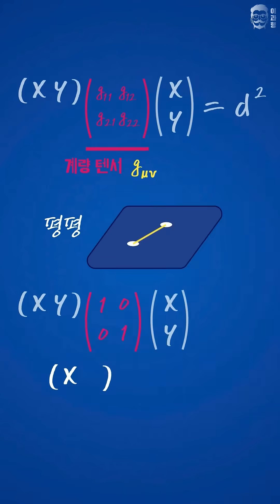아인슈타인 방정식을 1분 안에 설명할 수 있을까요?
모든지 1분 안에 설명해 드려요 ep.3 아인슈타인 방정식 입니다.
계량텐서, 리치텐서, 스칼라 텐서 1분 안에 말해드립니다!